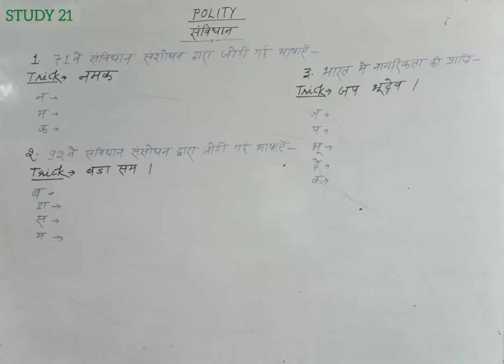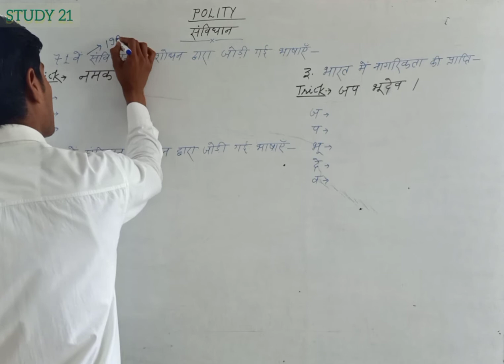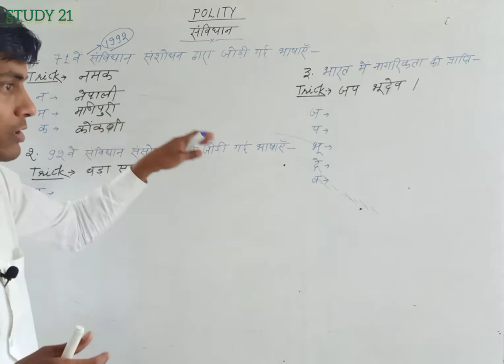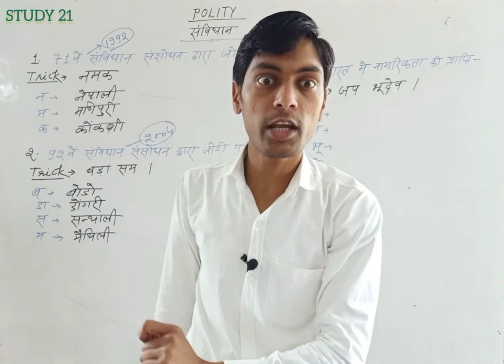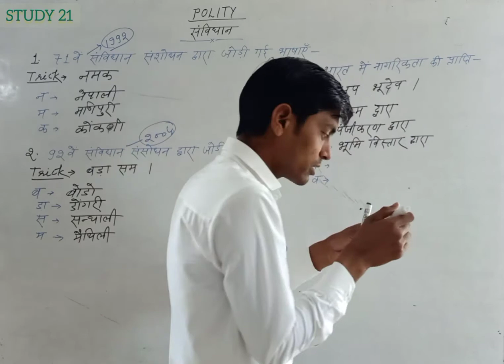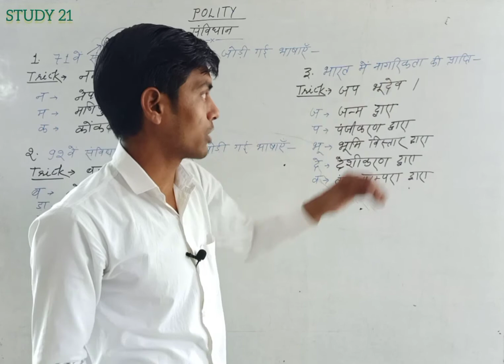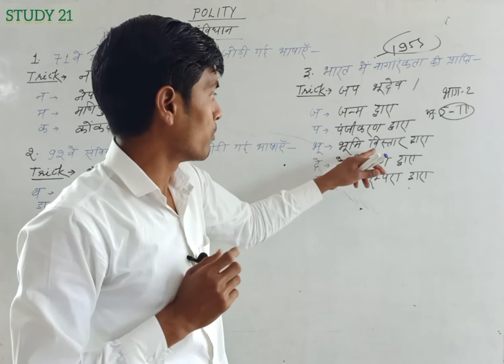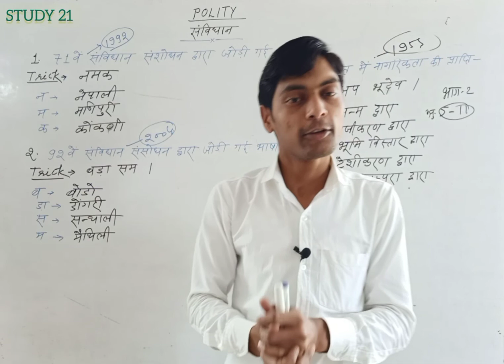Constitution संविधान ||really great||by rs Sir|| STUDY 21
Constitution
In this video, an attempt has been made to tell you that all the languages ​​have been added by amendment in the Constitution.
An attempt has been made to convey them all through tricky medium.
How to get citizenship of India, it has been tried very well to tell them through tricky medium.

•Your Quries~
samvidhan sanshodhan
Polity
nagarikta
citizenship
indian citizenship
easy video knowledge
RS Educational Classes